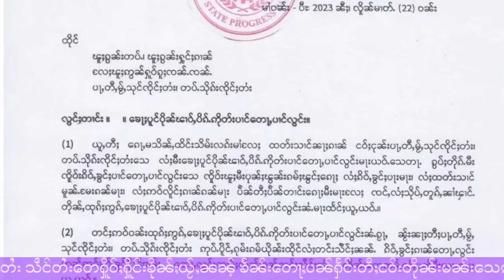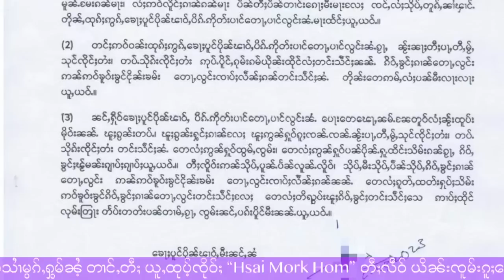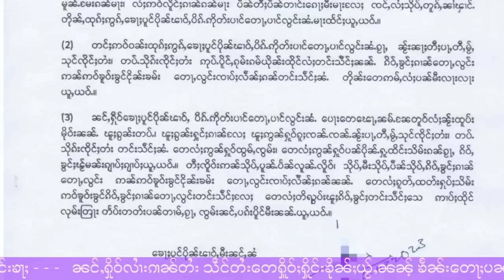တပ့်သိုၵ်းတႆး သင်ႇပိၵ့်ပၢင်တေႃႇလွင်း ၼႂ်းၼႃႈတီႈၵုမ်းၵမ်ၵူႈတီႈ - 26/3/2023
26/3/2023
Thanks Photo  to  Owner